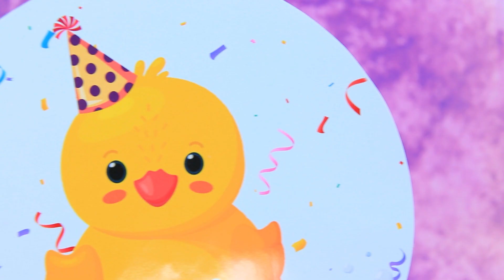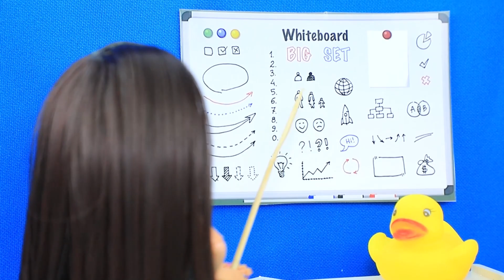11 फ्रोज़ेन DIYs / डक एल्सा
छोटी LOL बचपन से ही मज़ेदार ज़िंदगी चाहती थी ! क्या वो अपना सपना पूरा कर पाएगी ! हमारी नई वीडियो देखें !

सामान और उपकरण :
• सीज़र्स
• क्राफ्ट नाइफ
• पेंट ब्रशेस
• ऐक्रेलिक पेंट सेट
• नेल पोलिश रिमूवर
• कॉटन पैड्स
• लाइट क्ले
• प्लास्टिक रिंग फ्रॉम अ स्टैकिंग टॉय
• डेकोरेटिव आइज़स
• प्रिंटेड इमेज विध अ डक
• वुडेन स्क्यूवर्स
• सिंथेटिक स्टफ्फिंग
• कार्डबोर्ड स्पाइल्स
• कलरफुल कार्डबोर्ड
• किचन यूटेंसिल्स
• पोम-पोम्स
• टॉय डक्स
• येलो एथलेटिक फैब्रिक
• ट्यूल रुचिन्ग
• स्मॉल कॉर्ड्स
• फोम पेपर
• पाइप क्लीनर
• बीड्स
• येलो डस्ट वाइप
• वायर
• पाइप क्लीनर
• पिंक नैपकिन और अ पीस ऑफ़ फैब्रिक
• " स्टार " स्टिकर
• स्टार-शेप्ड बीड
• फेल्ट डॉल पर्स
• रबर डक
• सेमी बीड्स
• फेयर हेयर एक्सटेंशन्स
• ग्लिटर
• फाइबर फैब्रिक
• डेकोरेटिव फीदर्स
• प्लास्टिक कंटेनर फ्रॉम आइस क्रीम
• रिबन
• डेकोरेशंस
• ओल्ड वॉलेट विध अ ज़िप्पर
• की चैन आउट ऑफ़ डेकोरेशंस एंड हार्ट्स